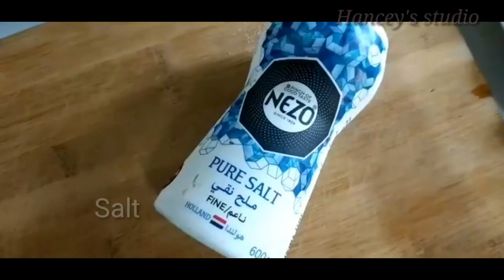SALAD / 3 KINDS OF INTERNATIONAL SALAD